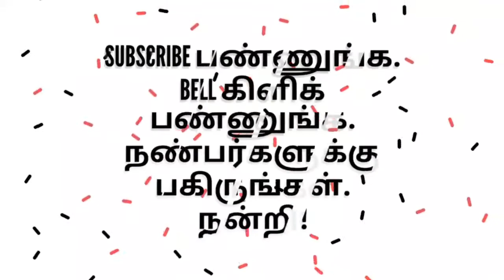பண்பாடு - நாகரீகம் என்ன வேறுபாடு ? - ' தமிழ்த்தேனீ ' பேரா.இரா.மோகன் சிறப்புரை.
தமிழர் பண்பாடும் நாகரீகமும் -  தமிழ் மொழியின் சிறப்பு - தனித்தன்மை - பாவாணர் - தனிநாயகம் அடிகள் - திருவள்ளுவர்.